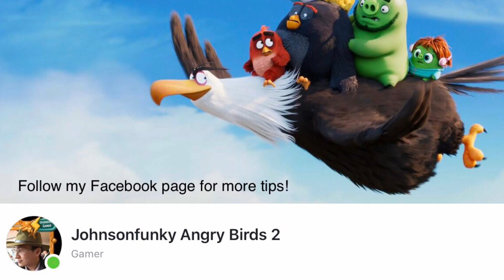Angry Birds 2 AB2 Mighty Eagle Bootcamp (MEBC) - Season 16 Day 40 (Stella)